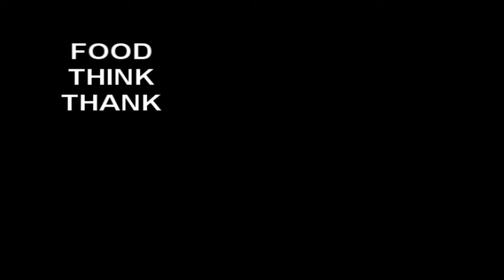Ziemia i Woda - FOOD THINK THANK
kamera i montaż: Mirosław Kłopotowski